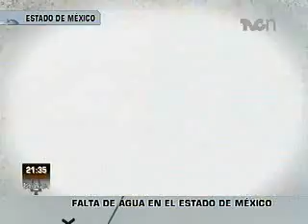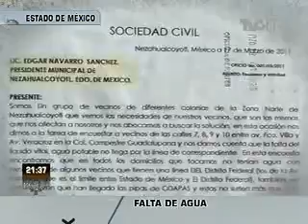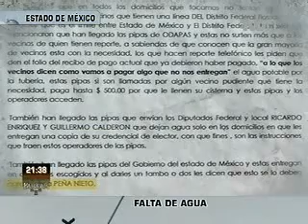Falta de agua en el Estado de México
NUESTRA COMPAÑERA, MARTHA REYES, HIZO UN RECORRIDO POR NEZAHUALCOYOTL, ESTADO DE MÉXICO, DONDE LA FALTA DE AGUA SE HA CONVERTIDO EN UN PROBLEMA CRÓNICO, QUE NIEGAN LAS AUTORIDADES...